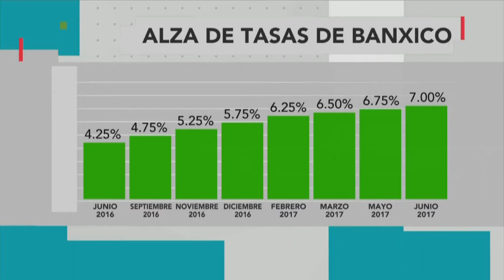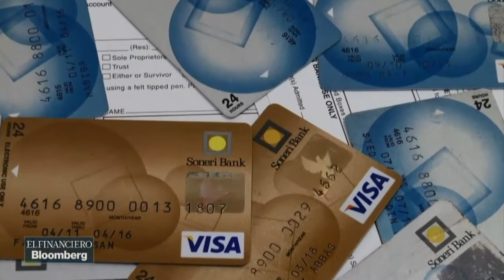¿Te afectará la racha alcista de Banxico? Depende del crédito que tengas o adquieras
¿Te afectará la racha alcista de Banxico? Depende del crédito que adquieras.